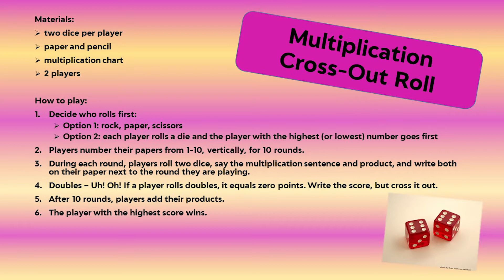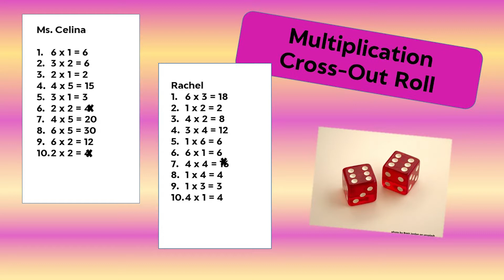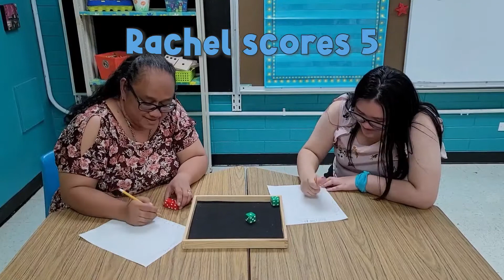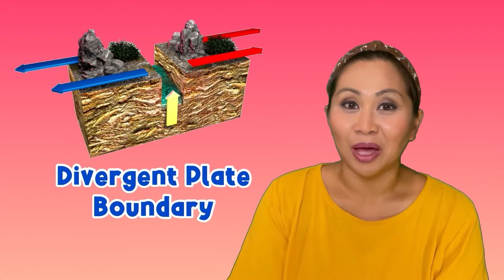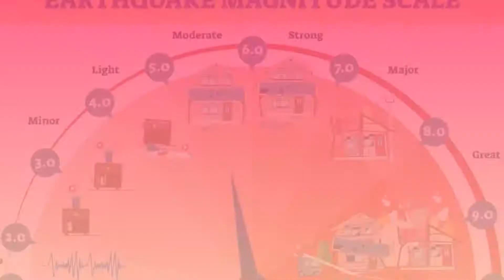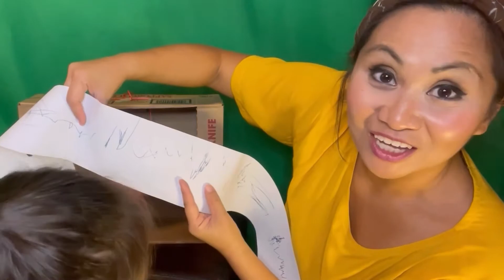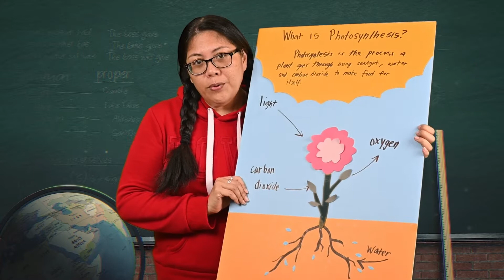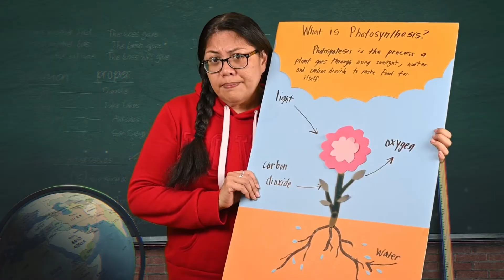PBS University | 3rd, 4th & 5th Grade | 1st Quarter | Episode 2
Håfa Adai and welcome to PBS University's 3rd, 4th and 5th Grade 1st Quarter session! Click the "SHOW MORE" link below to jump to this episode's subjects.

Subjects:
0:00 Welcome
02:18 Literacy - Fact vs. Opinion
10:09 Math - Multiplication
17:54 Science - How We Measure Earthquakes
26:14 Social Studies - Legend Has It: The Legend of Sirena
34:10 Character Education - Making Mistakes
42:00 CHamoru - Respetu (Respect)
49:42 Fast Fun Facts - Blue Pigment